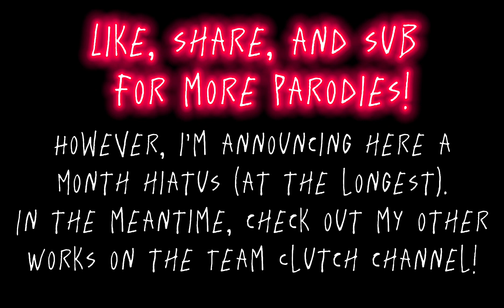“BUTTHOLES” (Trippie Redd MUSCLES Gay Parody)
He deserves this! No doubt. And in the meantime, I’ll enjoy my hiatus. Be back with the gay songs in three weeks! Find my other songs, Fat Sacks and Dan, at @Team_Clutch!

Yes, Trippie Redd REALLY IS GAY.